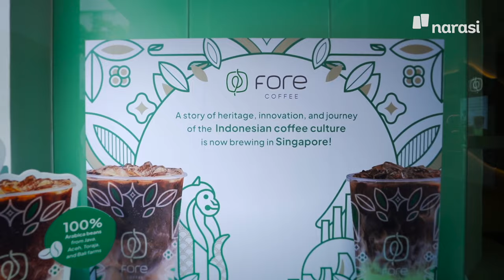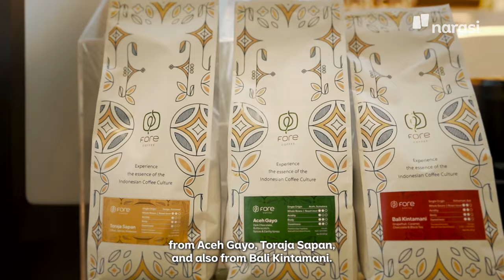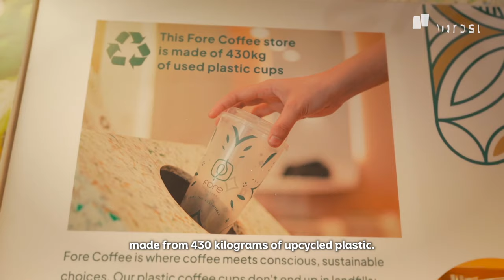From Indonesia to Singapore ForeCoffeeSingapore | Special Project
@fore.coffee is now brewing at Bugis Junction, Singapore! 🦁🇸🇬

It's not just about expansion, Fore is on a mission to share the IndonesiaCoffeeCulture with Singaporean friends. Every cup is a blend of 100% Arabica beans from Aceh, Bali, Toraja, and Java ☕️🇮🇩

Visit Fore Coffee at Bugis Junction and redefine Singaporean coffee with the Indonesian way! 🌏✨

(Narasi)